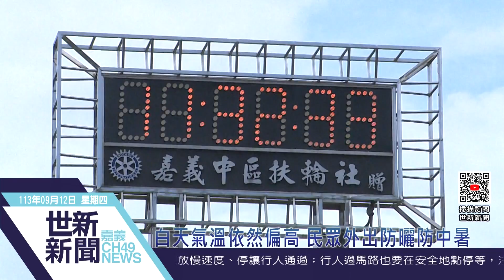世新新聞 白天氣溫依然偏高 民眾外出防曬防中暑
113年9月12日 (四) 世新新聞

白天氣溫依然偏高 民眾外出防曬防中暑

白天持續晴朗炎熱，各地高溫都超過33甚至將高達36℃，紫外線也來到過量到危險級，嘉義市政府衛生局呼籲民眾，避免在中午最熱的時候外出，若外出記得要做好防曬，補充水份，避免中暑。